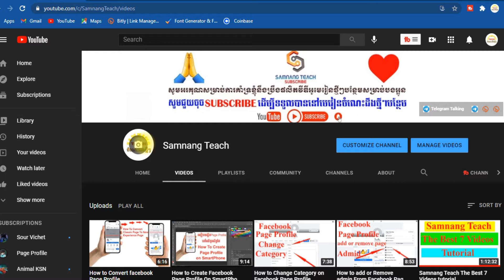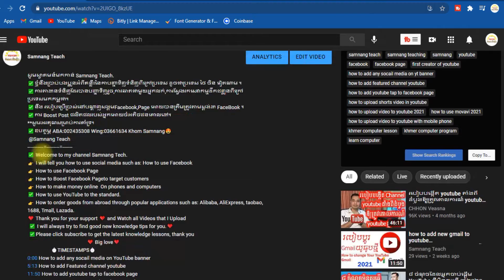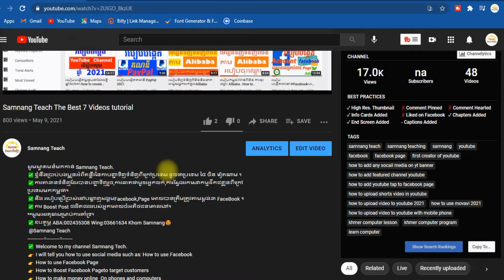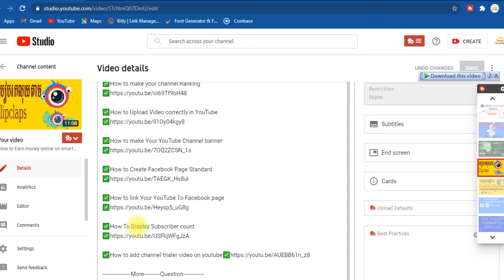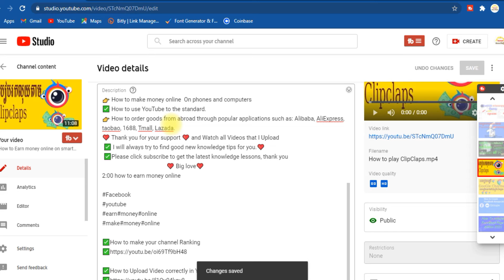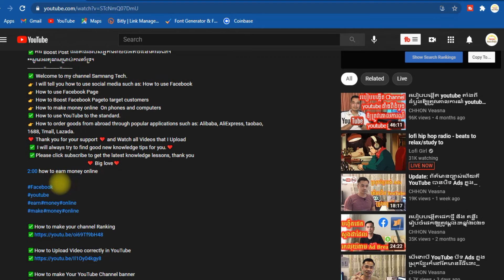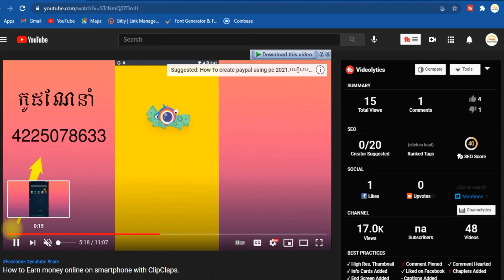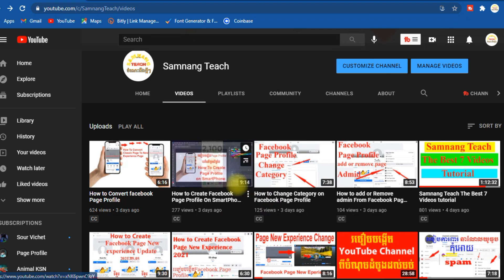How To setup youtube video chapters 2021